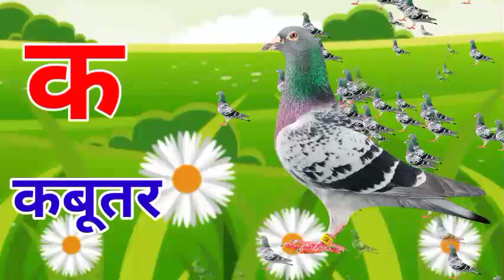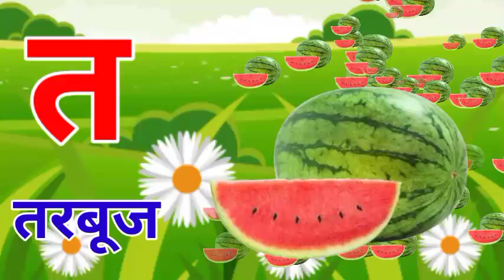अ से अनार आ से आम, क से कबूतर,अ आ इ ई उ ऊ || हिंदी स्वरव्यंजन || वर्णमालाkidsvideo